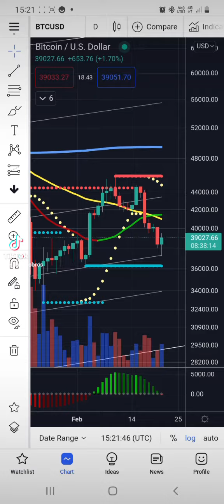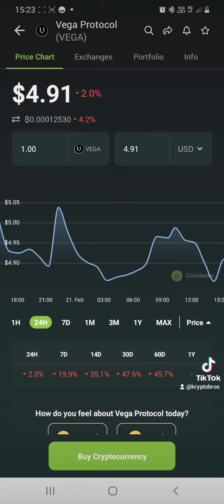Bitcoin nurkuje... co ma ciekawą cenę ?